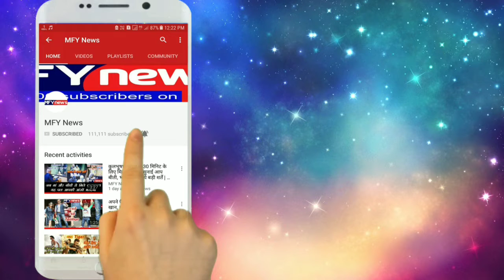लोकसभा चुनाव 2019: जानिए आचार संहिता क्या होती है, क्या हैं इसके नियम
चुनाव आयोग ने रविवार को लोकसभा चुनाव 2019 के लिए चुनाव की तारीखों का ऐलान कर दिया है। चुनाव की तारीखों के ऐलान के साथ ही पूरे देश में आदर्श आचार संहिता लागू हो गई। आचार संहिता लागू होने के साथ ही राजनीतिक पार्टियां, उम्मीदवार, सत्ताधारी पार्टियां और मंत्री-प्रतिनिधियों को चुनाव आयोग के दिशा-निर्देशों के अनुसार ही काम करना होगा।